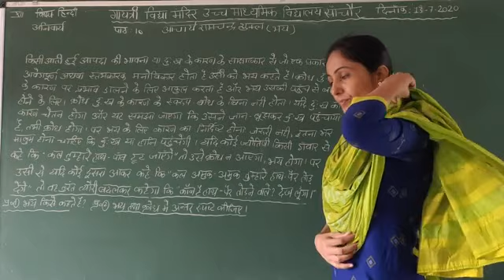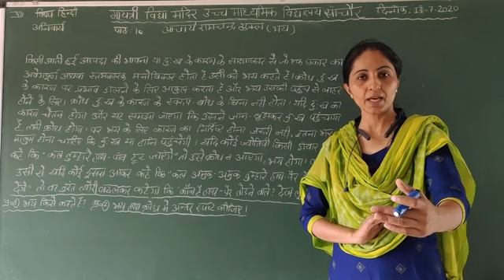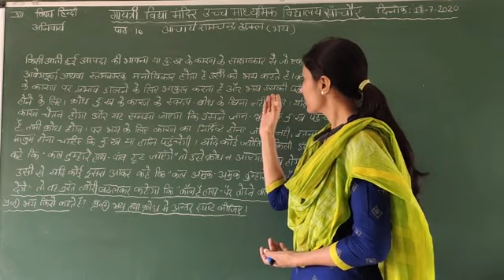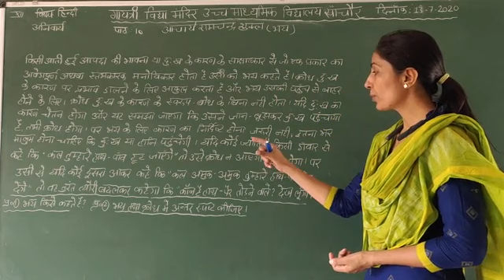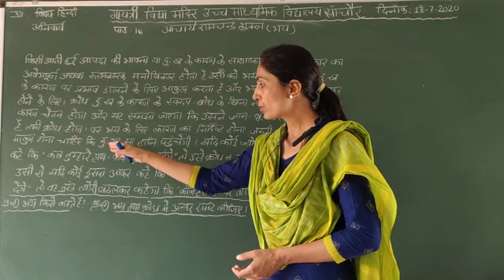कक्षा-12 हिन्दी अनिवार्य - आचार्य रामचंद्र शुक्ल भाग -2